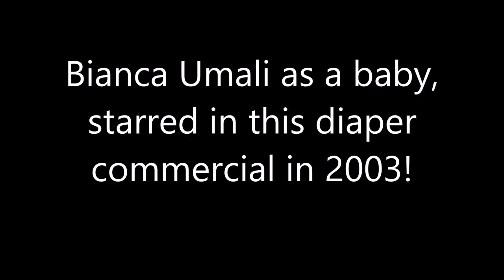Look: Bianca Umali as a baby in diaper TVC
Bianca Umali as a baby in diaper TVC in 2003.